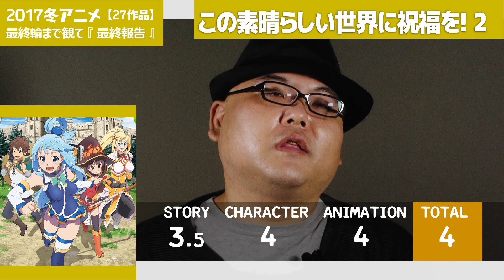【2017冬アニメ】最終報告【中辛】紹介・おすすめ その1/5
アニメ紹介番組「INADANIME.ch」#68
「2017冬アニメ最終報告【その１】」です

評価作品
1　風夏
2　MARGINAL#4 KISSから創造るBig Bang
3　セイレン
4　この素晴らしい世界に祝福を！2
5　政宗くんのリベンジ